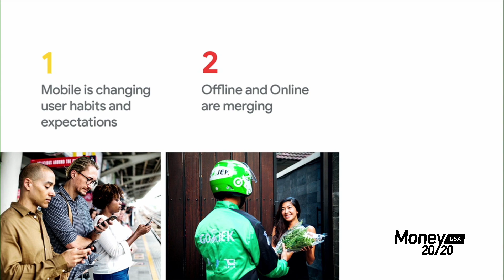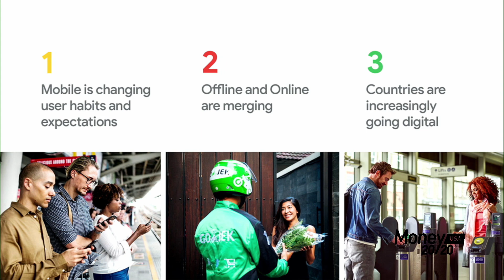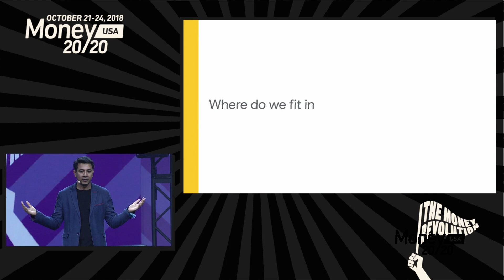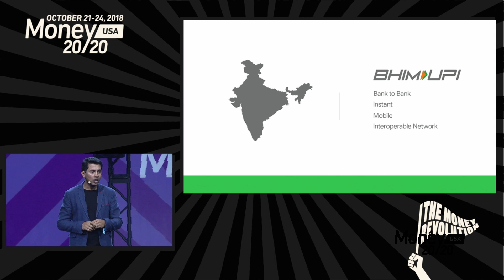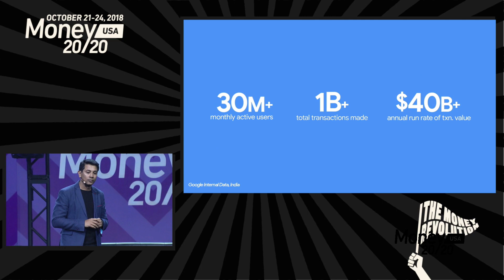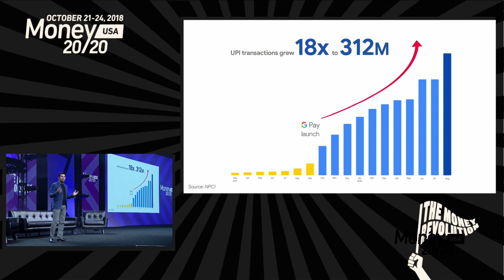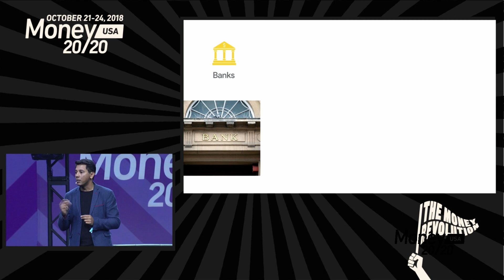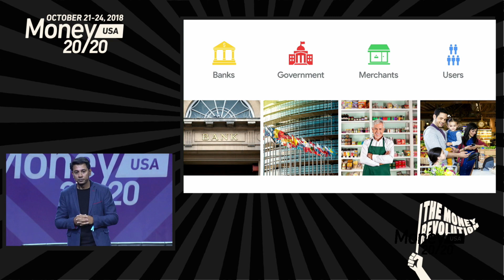2018 Keynote Vault: The World Beyond Cash: Tech is Shaping the Future of Payments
Caesar Sengupta, as Google's General Manager of Payments and head of the Next Billion Users initiative, has taken valuable learnings from markets such as China, India and Indonesia, where the proliferation of mobile phones introduced new use cases and allowed payments innovation to leapfrog more advanced economies.

In "The World Beyond Cash: Tech is Shaping the Future of Payments," hear how Caesar's experiences have shaped his view and learn new details on Google's plan to drive payments growth, innovation and adoption around the world.